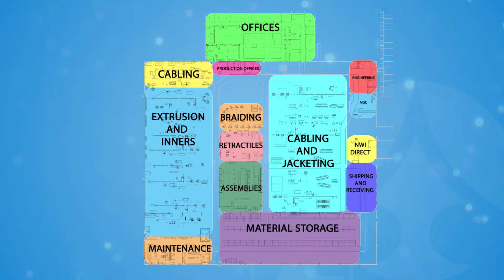Northwire Braiding Video Production Tour